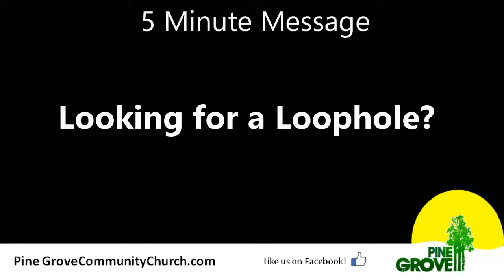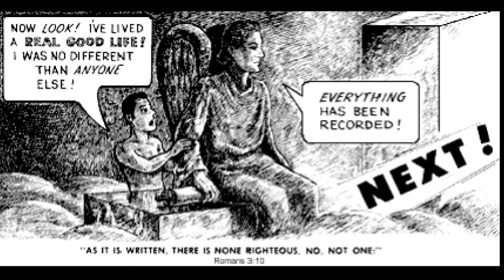Looking for Loopholes? - Episode 6 - Grace Changes Everything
A loophole is nothing more than a technicality that allows you to circumvent the law and avoid personal consequences.  It is a defect or flaw in the way the law was written that wasn’t obvious to those who originally wrote the law.  Believe me, there aren’t any loopholes in God’s law!  He didn’t miss anything, and He didn’t leave any mistaken loopholes!  That’s why we need grace.